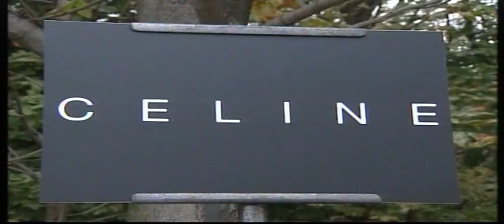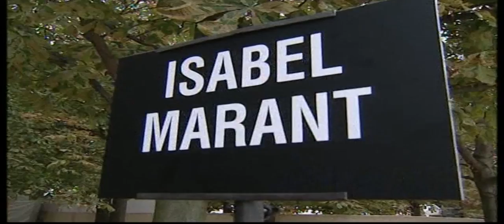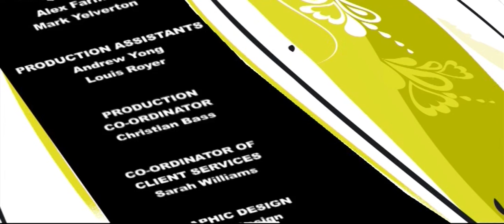Alice Temperley, Nicole Miller, Marc Bouwer | Ep 21 | Detailed Review Summary of Hollywood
Episode 21

Luca Luca | Collette Dinnigan | Alice Temperley I Nicole Miller | Marc Bouwer

Luca Luca :- With fashion that often appears on the red carpet, design house Luca Luca has become synonymous with women's fashion that is unmistakably feminine. The Luca Luca look was first inspired by an abstract painting, and since then it has maintained a preference for vibrant colors.

Collette Dinnigan :- Australian designer Dinnigan is well known for her use of lace and embroidery in her ultra feminine creations that have been described as both bohemian and gothic, and are loved by women worldwide for their elegance and versatility.

Alice Temperley :- As the founder of Temperley London, Alice Temperley has become a renowned designer, known for her feminine and eye-catching creations. Born in England, she is a relatively new face to the fashion scene, but despite she has managed to sell her clothing in over thirty countries around the world.

Nicole Miller :- American Nicole Miller's designs are both simple and elegant, and she believes that women aged 28 — 48 should be able to wear her clothes on a day-to-day basis, rather than waiting for a red carpet occasion. But that doesn't mean she hasn't dressed many a celebrity for an award ceremony.

Marc Bouwer :- Gaining a reputation for creating feminine gowns for the red carpet that set fashion critic's tongues wagging is American couturier Marc Bouwer. A few years ago he designed an entire collection free of animal products, stating that "Fur belongs on an animal, not on a hanger'.